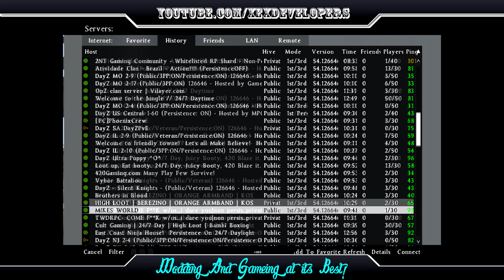Dayz: This is how we roll